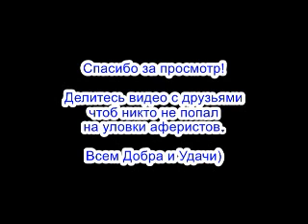✅ Кодовое слово Икуни / мошенники звонят по телефону